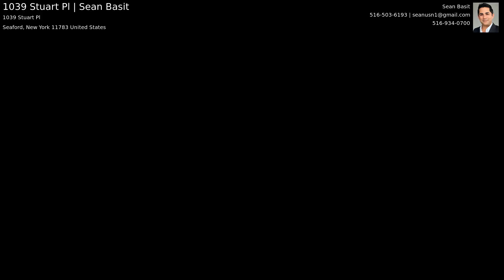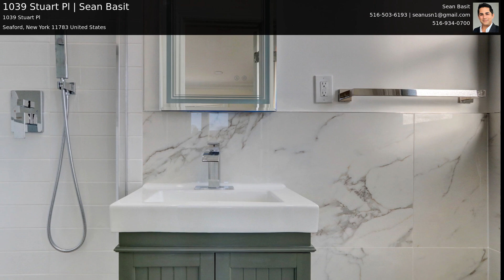1039 Stuart Pl | Sean Basit